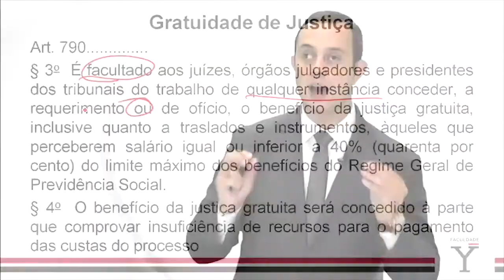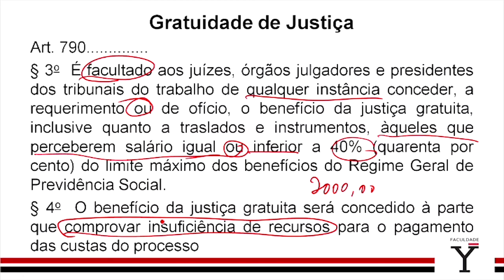Reforma Trabalhista. Gratuidade de Justiça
Neste vídeo, apresento de forma breve o que irá mudar com relação a gratuidade de justiça.